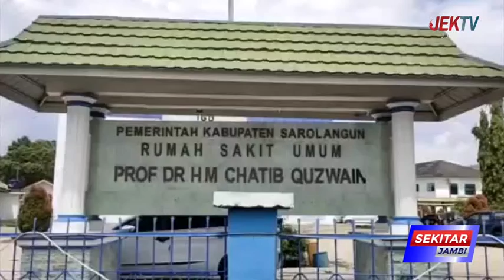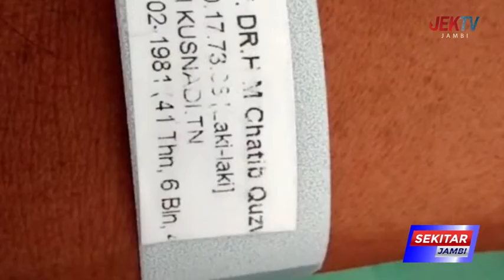JURNALIS DI SAROLANGUN TERBARING AKIBAT DBD